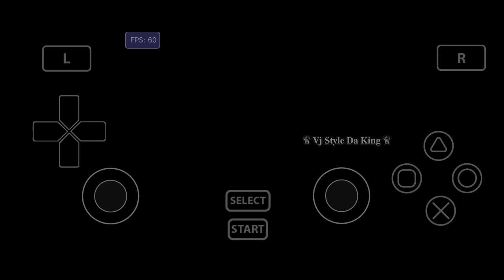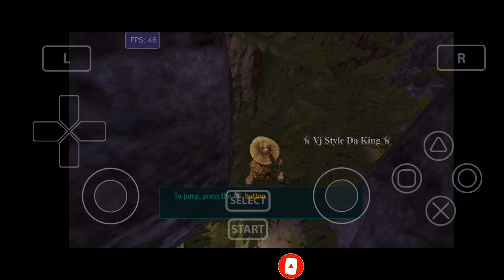Stranger's Wrath HD Test Vita3k V3 Emulator Android | Vita3k PS Vita Emulator Android | PSVITA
Processer - SD732G
Version - 11

ღThanksღ